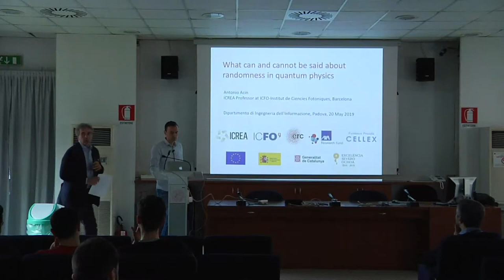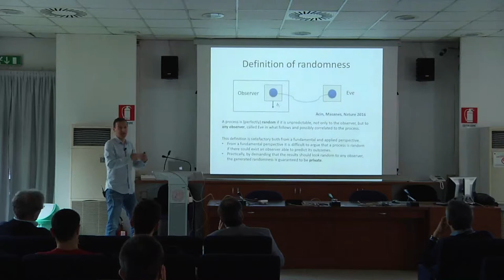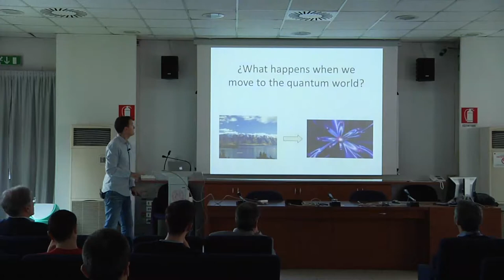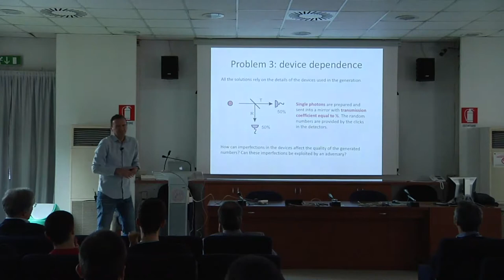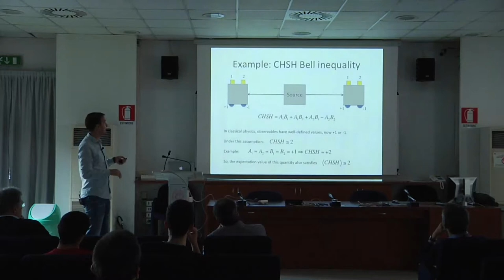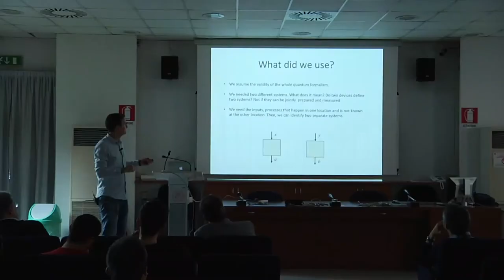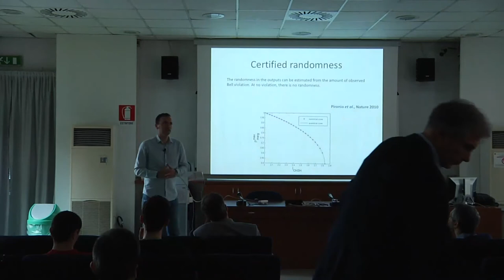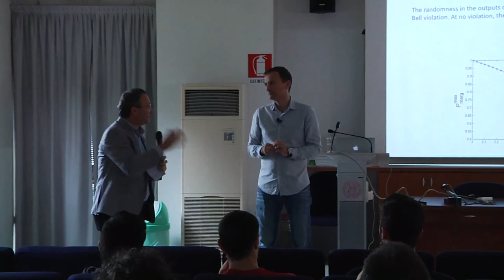DEI Distinguished Lecturer Series - Toni Acin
"What can and cannot be said about randomness in quantum physics Source"
Monday, May 20, 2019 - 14:00
Aula Magna A. Lepschy, Dept. of Information Engineering

Toni Acin
ICFO - The Institute of Photonic Sciences

Abstract:
It is usually said that quantum physics is random. But, what does this exactly mean? We show how randomness in quantum physics follows as a consequence of the violation of Bell inequalities. Then, we move from foundations to applications and discuss how this property can be exploited to design novel quantum cryptography protocols for randomness generation and secure key distribution. These protocols are said to be device independent, in the sense that to prove their security one only needs the observation of Bell inequality violation but no assumptions on the devices used to implement the protocol. From a general perspective, the device-independent approach provides a new approach for quantum cryptography in which devices can simply be seen as quantum black boxes processing classical information and security can be certified solely by the observed statistics.